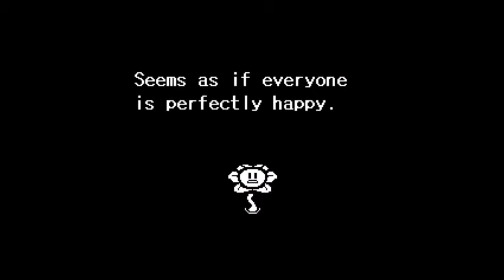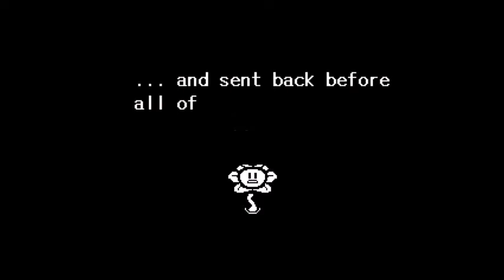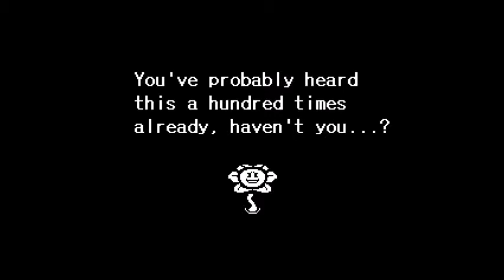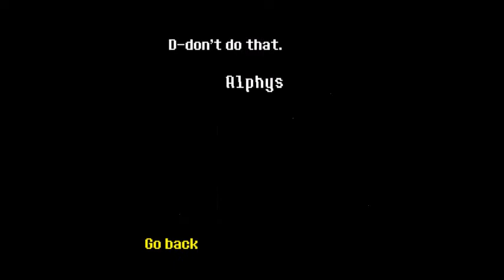Let's Play Undertale (Genocide, with Orange Panda) - Part 1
And now for the other side of Undertale.  A much darker story in which everyone dies by the protagonist's hands.